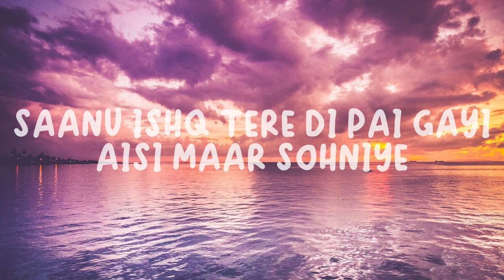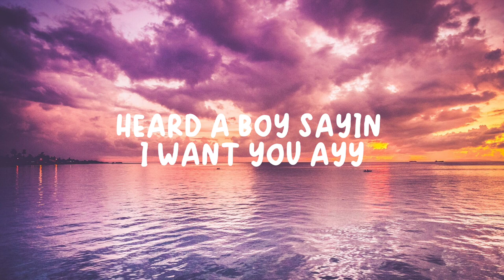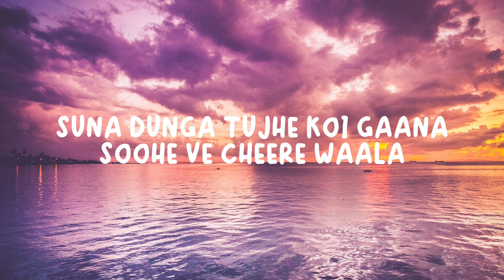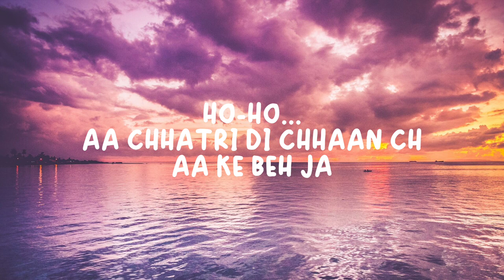Umbrella Lyrics || Bilal Saeed Song Lyrics || Famous Songs 2022